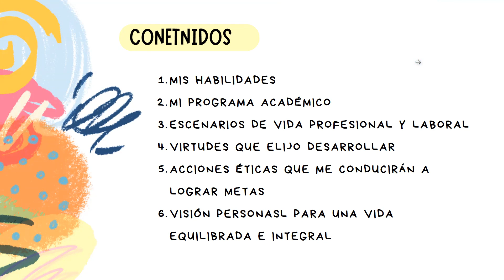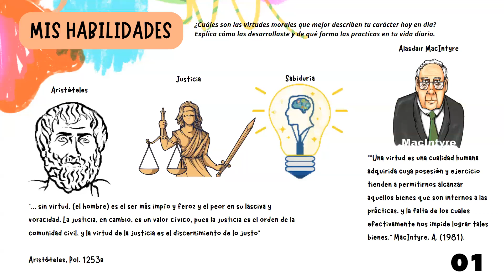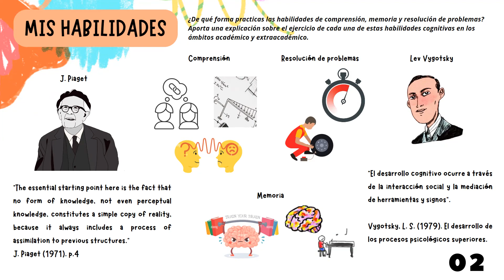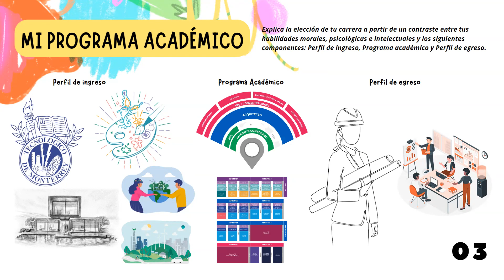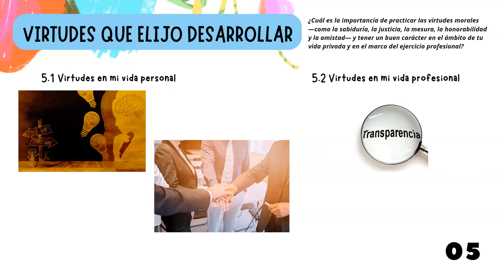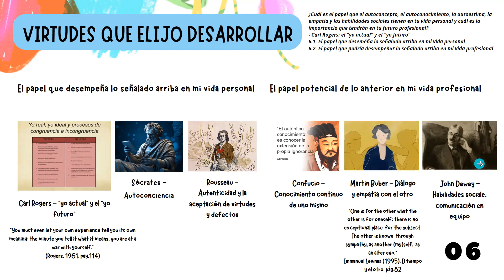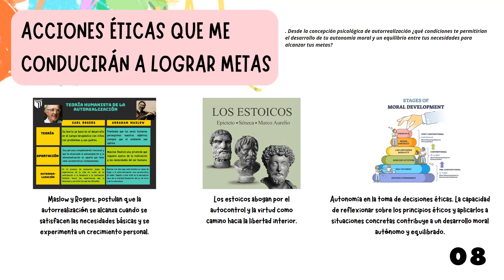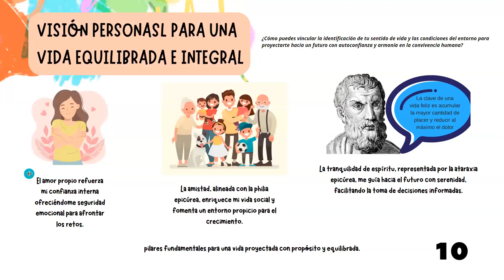Proyecto de vida y carrera Evidencia 1 Montserrat Collins Ramírez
Evidencia final del curso. - Ética y Psicología - del autoconocimiento a la realización (Gpo 570)

Prof: Jorge A. Barcena
Montserrat Collins Ramírez  A01284880